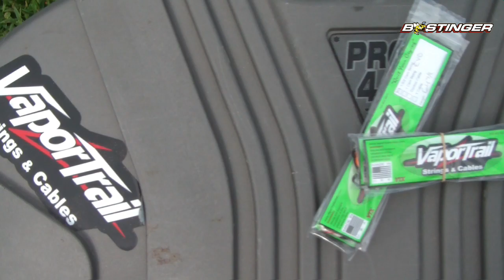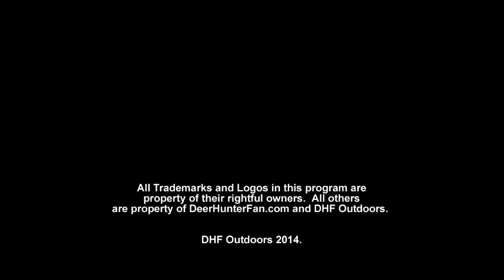Big Bucks on Trailcams and Summer work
Week #1: September 22, 2014 - We have a look at some winter spring and summer trailcams and also food plot and hit list bucks in Kansas and New York.